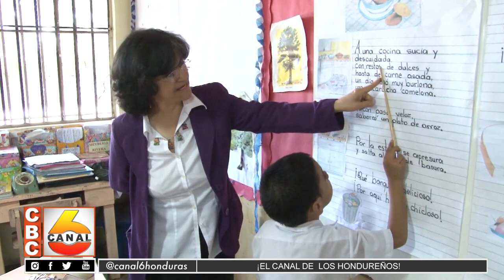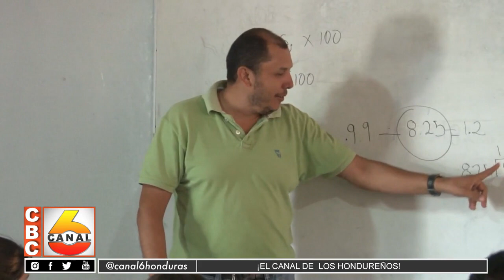Maestros hacen llamado al ministro de Educación a solventar la situación de otorgamiento de plazas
El Coprumh se pronuncia sobre el problema que denuncian los docentes sobre supuestas irregularidades en el otorgamiento de plazas.